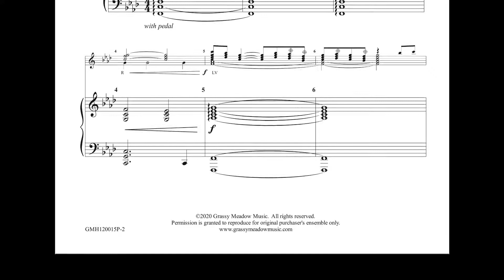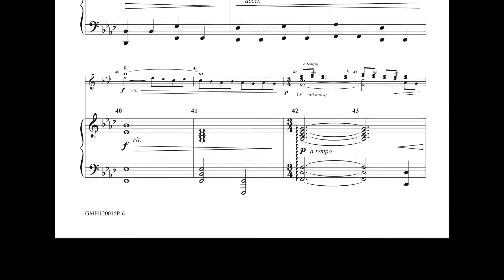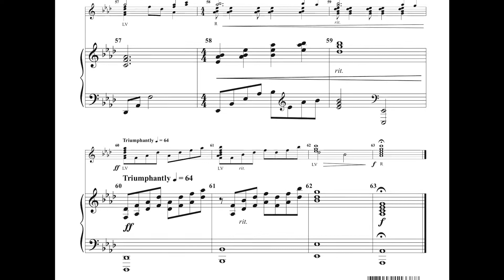Called to the Light Piano Accompaniment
For those wanting a deeper tonal experience than just 12 bells can provide comes this piano accompaniment for the "Called to the Light" 12-bell composition!  Accessible for intermediate pianists, it adds a richer, fuller sound while still letting the handbells shine!

This moving original tune is ideal for the ensemble seeking to hone their musicality.  Featuring haunting melodies and lush harmonies, it's a true delight to ring!  Utilizing just 12 bells between F5 and C7, this is a great choice for the small group wanting to make a profound musical statement!